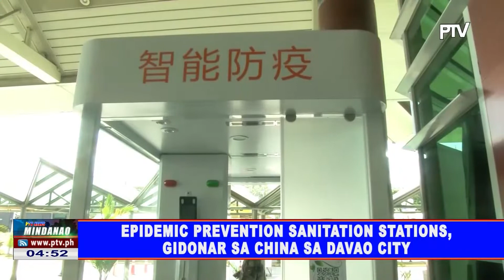Epidemic Prevention Sanitation Stations, gidonar sa China sa Davao City